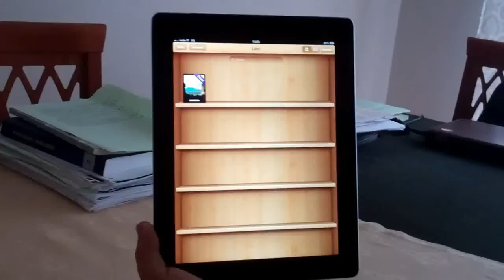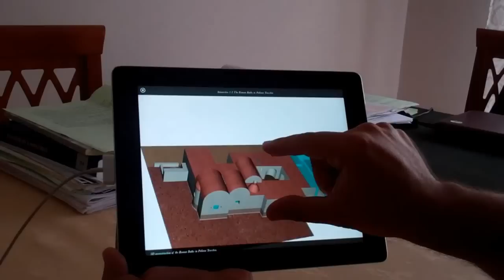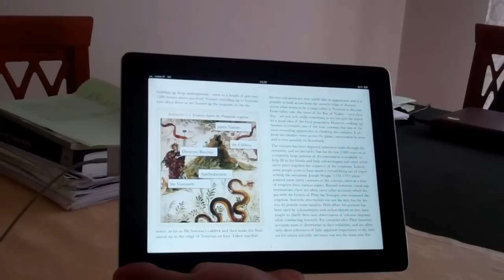Creating the iBook on the North Slope of Vesuvius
Just a few images of the contents we are putting on the first iBook on Vesuvius.